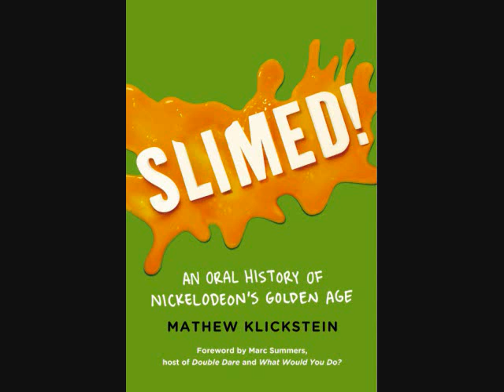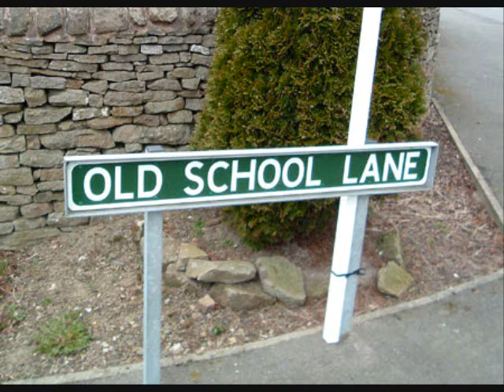Old School Lane Casual Chats Episode 20: Interview with Mathew Klickstein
In this episode, Patricia and Kevin interview the author of the upcoming book Slimed! An Oral History of Nickelodeon's Golden Age Mathew Klickstein. In it, they discuss about the contents of the book, the Nickelodeon shows that almost had a feature film, how Nickelodeon was almost bankrupt,the changes Nickelodeon made to become the #1 kid's network, and Nickelodeon today.

Check out Mathew's links to find out the latest news of his upcoming book.